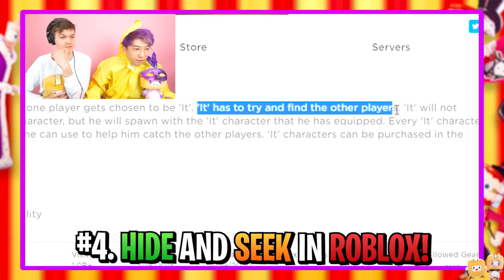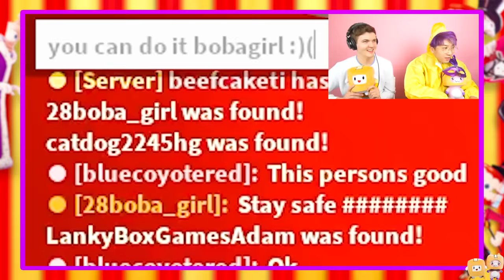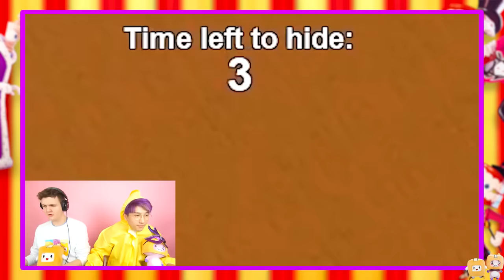EXTREME ROBLOX HIDE AND SEEK IN THE AMAZING DIGITAL CIRCUS!?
LankyBox World!